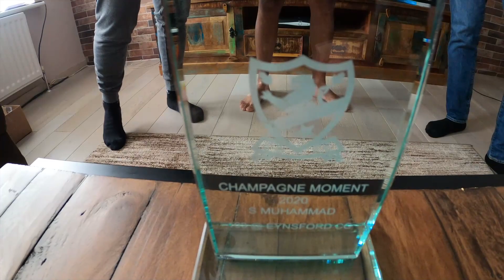Carlton Sports CC Presentation 2020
Presentation on a more personal level due to covid :-)